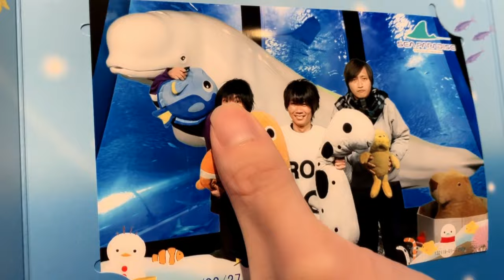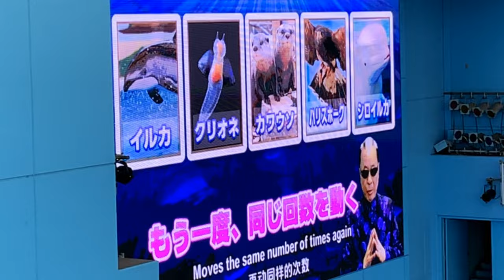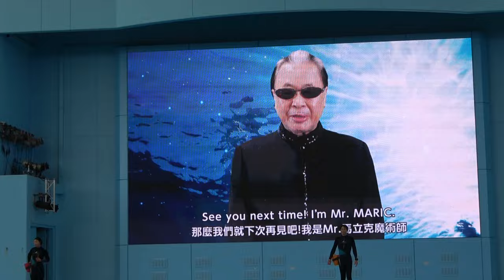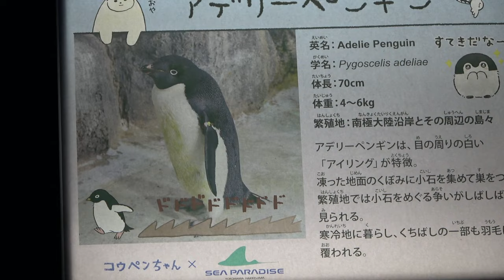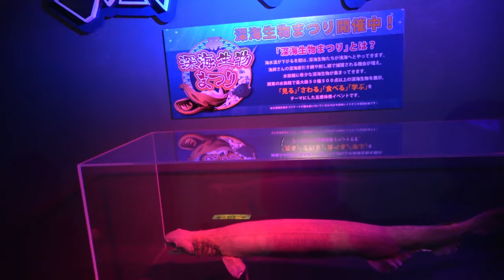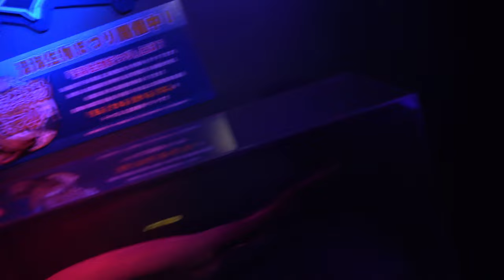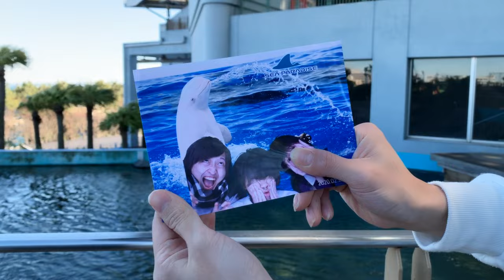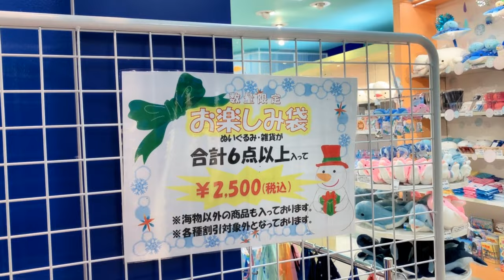現環境最強Sランク水族館の神域である「八景島シーパラダイス」がぶっ壊れ性能で即死コンボ!!【MKR//カフェイン/九血鬼】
俺が全国水族館ランクのいSランクに登録した八景島シーパラダイスに行ってきました。Sランク水族館を動画にするのは初めてですね。水族館だけでもこの規模なのに隣に遊園地まで付いているので是非行っ見て下さい。

実写動画、スプラトゥーン、マインクラフト、 ポケットモンスター、大乱闘スマッシュブラザーズとかやる。

【M.K.R】
▼ニコニコ動画